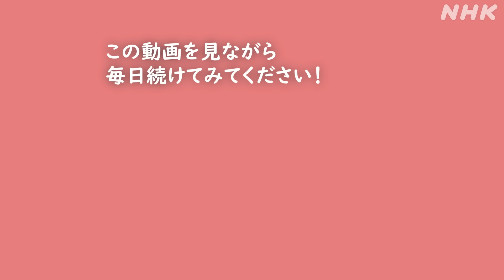【あさイチ公式】初心者向けピラティス 腰痛・肩こりに！【毎日6分】| NHK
★「あさイチ」はNHKプラスで同時・見逃し配信中！★

今回、あさイチは初心者でも簡単にできるピラティスを徹底取材して厳選！
毎日続けやすく、効果的な4つのエクササイズをまとめました！

【出演】
本橋 恵美さん（ピラティストレーナー）
成田 亜寿沙さん（実演）

※2024年1月29日（月）放送『体の不調を一気に改善！？ “ピラティス”大解剖』より

【放送情報】
NHK 総合 毎週（月～金）午前 8：15～
毎朝、いちばん欲しい情報を元気に生放送でお伝えします。すぐに役立つ生活実用情報はもちろん、身近な社会問題からエンターテインメントまで、旬の話題をとことん掘り下げます。番組が大切にしているのは、みなさんの声。放送中にメールやFAXで寄せられる疑問・質問に、時間の限りお答えします。生活がちょっと楽しくなる、気持ちがちょっと軽くなる・・・あさイチはみなさんと一緒に作る、みなさんの番組です。

【NHKオンデマンド】
 放送から2週間以内ならNHKオンデマンドでもご覧いただけます